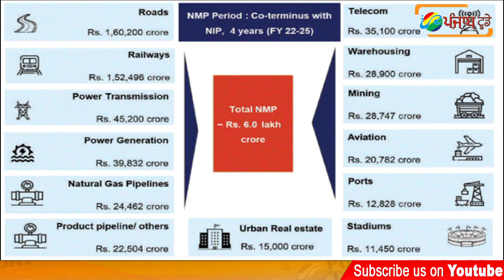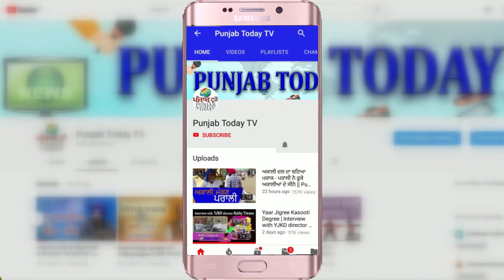तेरा ध्यान किधर है देश बिक रहा इधर है | National Monetisation Pipeline | Ravish Kumar